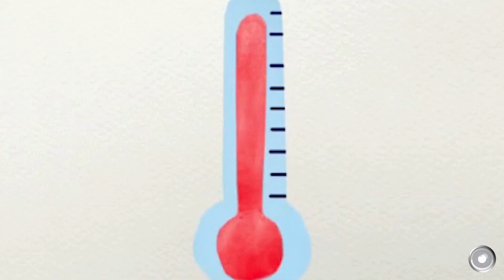Piden extremar precauciones a ciudadanos por época invernal